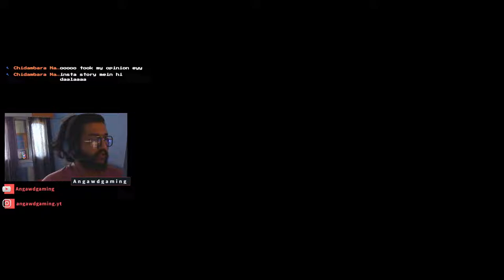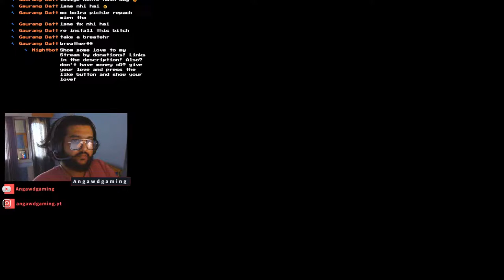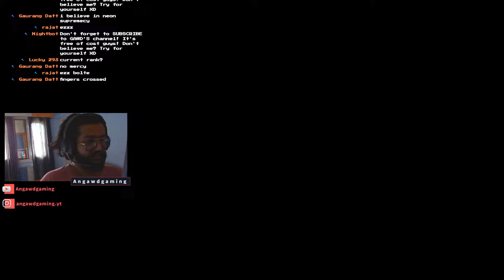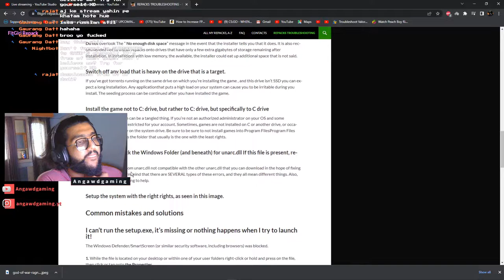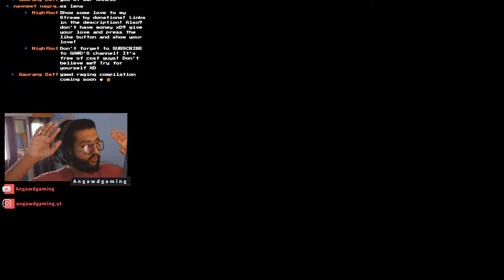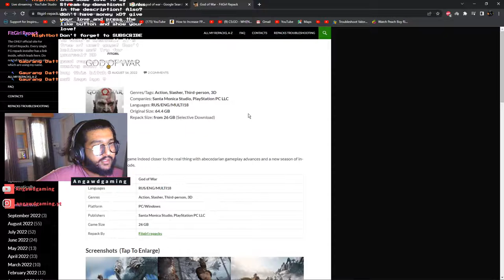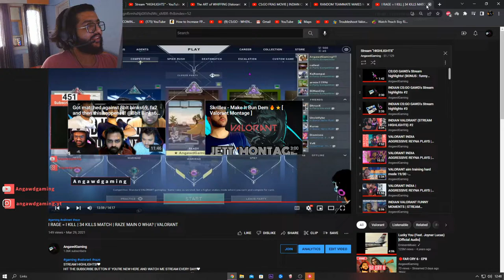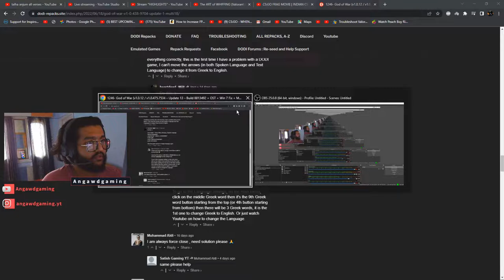🔴GOD OF WAR - EP1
My name is Angad Bachhal but y'all can call me Gawd B). I am 23 years young, from India.
I am an engineer :p
I'm trying to build my streaming community so that I can stream for life :D and leave my job as soon as possible to become a full-time streamer. :)
Because gaming is secondary, Streaming is primary.
Also, I'm tired of all the fake smiles :D, So I'll try to bring positivity and a laugh through my Streams :D
Join my stream and live the most amazing moments of your life laughing with me !! xD
I create funny content with some gawdlike skills!!!
Be patient and you'll stick to the stream without even noticing the time!!!

💲 TOP 6 DONO'S -

1) Vek - 1001 INR
2) Sutikshan Raina - 700 INR
3) Pallav Goswami - 690 INR
4) Devansh - 500 INR
5) Pranit - 70 INR
6) AkshatSingh - AK-47 | Baroque Purple
7) Rohan - 50 INR

 → 𝐏𝐞𝐫𝐢𝐩𝐡𝐞𝐫𝐚𝐥𝐬
 • Display: BenQ Zowie XL2411P
 • Mouse: Logitech g102 prodigy
 • Mousepad: Amazon basics table length/ SpinBot control XL
 • Headset: Redgear Cosmo 7.1/JBL Quantum 300
 • Keyboard: Zebronics Premium Mechanical

→ 𝐇𝐚𝐫𝐝𝐰𝐚𝐫𝐞
• Cabinet - CHIPTRONEX Raptor RGB Mid Tower ATX Cabinet
• Processor - Ryzen 7 3700
• Motherboard - Msi b450 tomhawk
• Graphic Card - MSI Geforce RTX 2070 super
• RAM - HyperX Fury 8GB X 2 DDR4
• Power Supply - COOLER MASTER MASTERWATT 750W